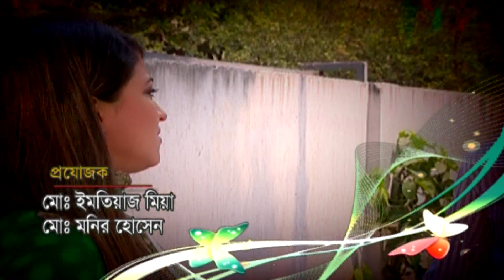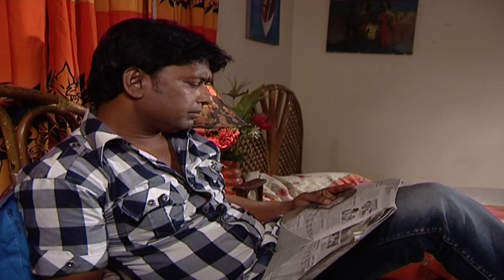Ora Kojon | ওরা কজন | Mir Sabbir | Milon | Kushum Shikder | Alvee | ATN Bangla Natok | EP-11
Ora Kojon | ওরা কজন | Mir Sabbir | Anisur Rahman Milon | Kushum Shikder | Alvee | ATN Bangla Natok | EP-11

Drama : Ora Kojon | ওরা কজন
Script : Rizwan Khan
Director : Kaysar Ahmed
Starring : Shahiduzzaman Selim, Mir Sabbir, Anisur Rahman Milon, Dipa Khondokar, Kushum Shikder, Alvee, Kina, Alisha, Siraz, Fazrul Hasan Boiragi, Doli Zohur, Abdul Ratin, Rina Khan, Zillur Rahman, Shemoli, Trisna, Khairul Alam Tutul, Hasan Jahangir, Topon Bagchi
D.O.P : Alaul Baki Arpon
Edit & Color : Afzal Hossen Masum
Asst. Director : Khalilur Rahman Shawon
Digital Platform : ATN Bangla